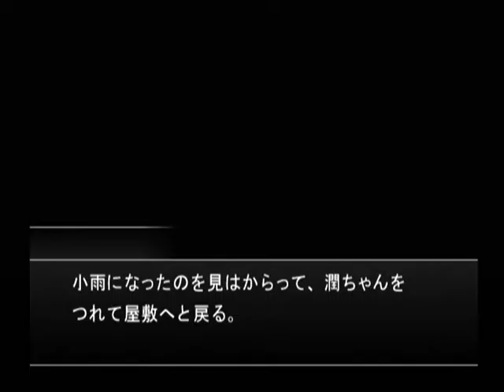【DC】ミッシングパーツ ザ・探偵ストーリーズ 初見プレイ Part１４ ～だ…だけど、道も濡れてるし、あぶないです 【スタートオンゲームズ】【スタゲー】【JAPAGE】